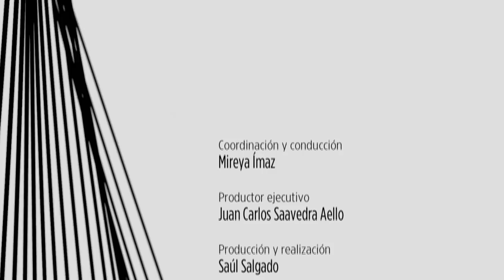Observatorio cotidiano. Antropoceno con Mireya Ímaz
Nuestro planeta está sufriendo grandes cambios a consecuencia de las actividades humanas. La ciencia plantea una nueva era geológica. Hoy en Observatorio Cotidiano una mirada desde las ciencias de la sustentabilidad. Mireya Ímaz en compañía de la Dra. Elena Centeno y del Dr. César Domínguez hablan del Antropoceno y sus repercusiones en el planeta.